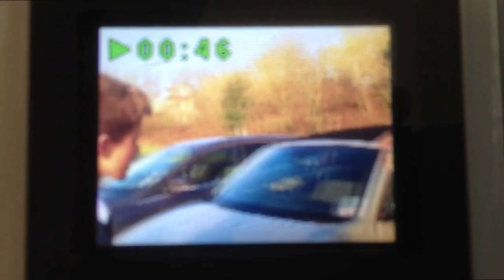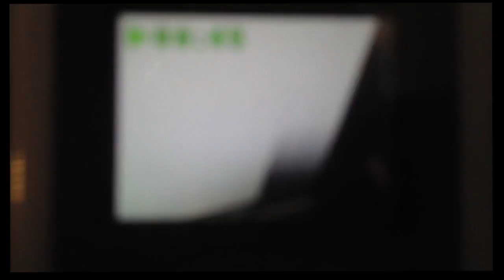La Pobreza by Bas Jack and Calum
filmed on the playback of a flipcam.